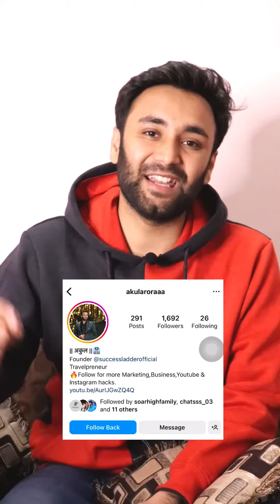3 Mistakes Why PepperTap Failed || Business case study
People are leveraging ChatGPT & AI to make Crazy amount of Money with Success Ladder.🤩 And You’re still Scrolling Instagram Reels?🥲 Don’t wait Further,  Join this Whatsapp channel for further updates to Attend Earn through ChatGPT Masterclass-